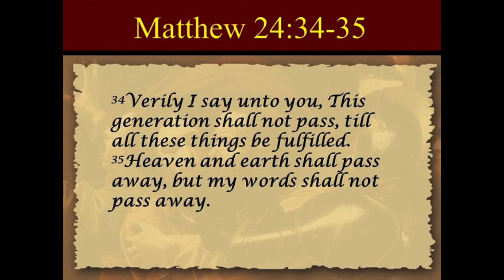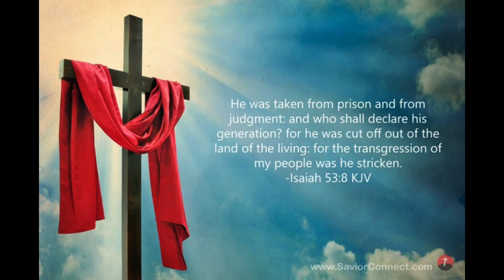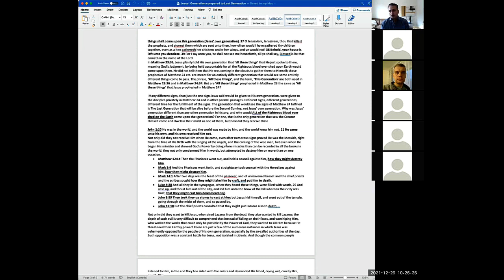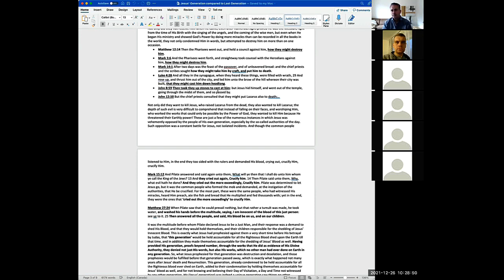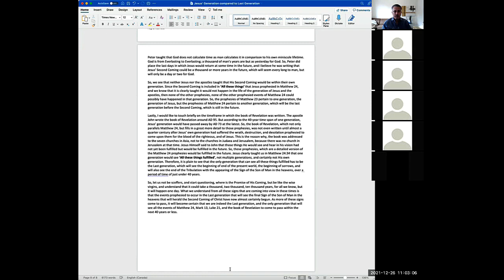Which Generation? Jesus' Generation or Last Generation: study on Matthew 24:34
LINKS TO PREVIOUS VIDEOS IN The GREAT TRIBULATION SERIES:
SIGNS OF THE BEGINNING OF SORROWS: CHAOS will define the first stage of god's judgments: the stage of the beginning of sorrows
1. Chaos in world markets: extreme economic volatility, stock market volatility, banking crises, bankrupt governments, and nations, money losing value leading to high inflation is essential goods
2. Chaos in society: riots, looting, cities burning, with revolutions, rebellions, civil wars, and wars to follow soon
3. Chaos in health: pandemic waves 3, 4, and more. Other diseases that will kill millions fulfilling the prophesies of Jesus that Pestilences will spread in diverse places
4. Chaos in food growth, and food distribution: terms such as food insecurity, food shortages, longer bread lines, food price inflation; FOOD will become the major problem for most people
5. Chaos in natural disaster events: mega earthquakes, floods, and storms will bring untold disaster in diverse places, as Jesus warned
6. NO, THE ANTICHRIST, OR THE MARK OF THE BEAST IS NOT COMING YET.